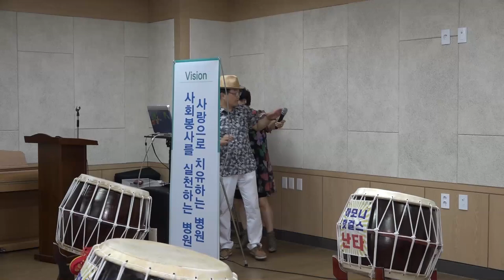길광섭_내나이가 어때서_170711